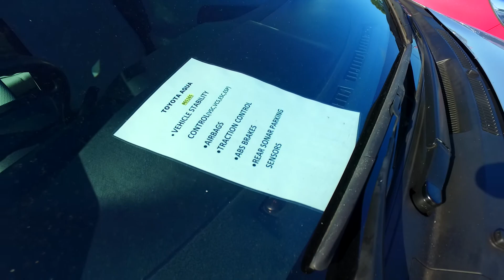2013 Toyota Aqua - MANUKAU HYBRID For Manpreet